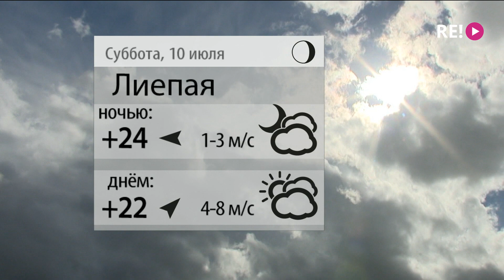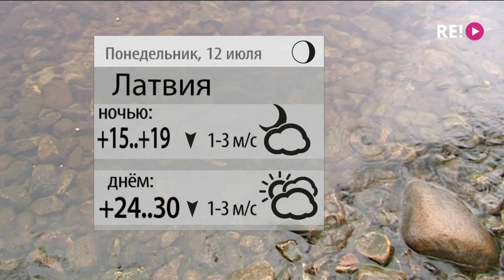Прогноз погоды на 10.07